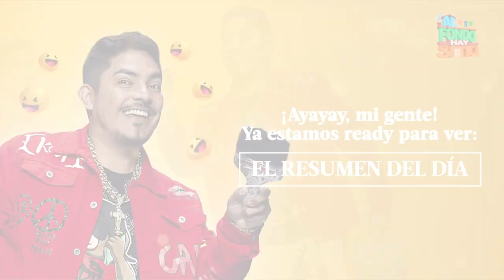AL FONDO HAY SITIO 10 | Resumen del día (15/03/23) | América Televisión